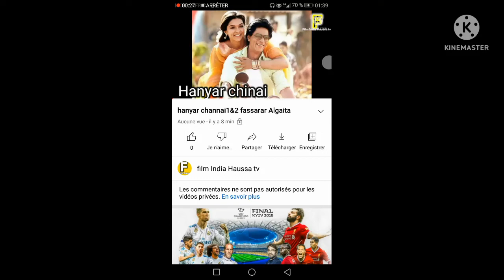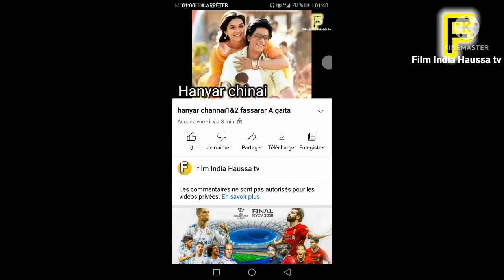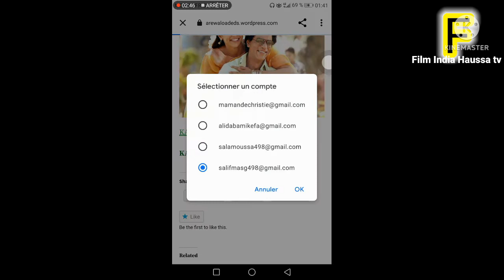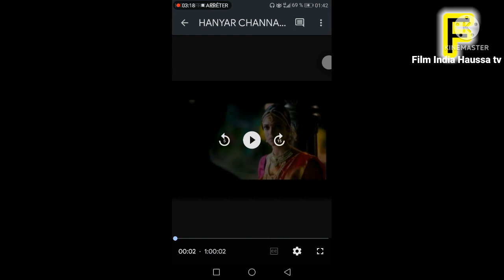film India Haussa hanyar channai1&2 fassarar Algaita